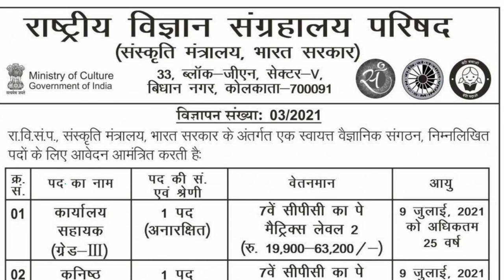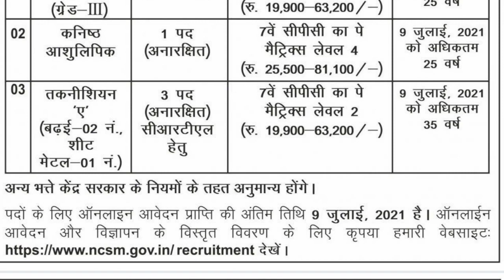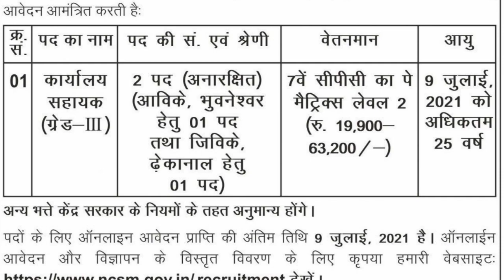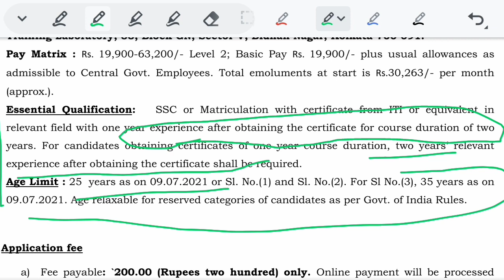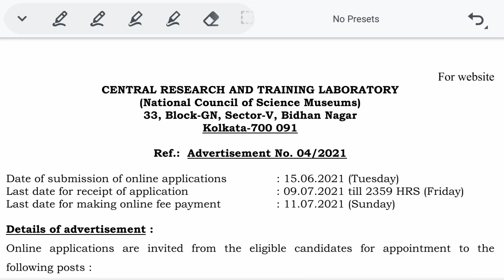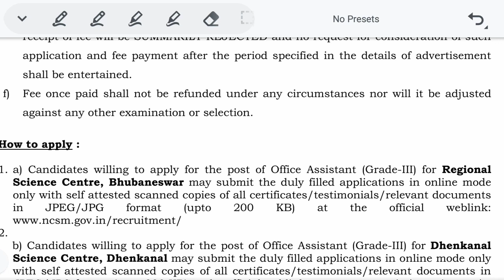NCSM Recruitment 2021|| Office Assistant, Stenographer, Technician || 12th pass || All India Job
National Council of Science Museums

Office  Assistant  (Grade-III) , Junior  Stenographer:,  Technician ‘A’ (Carpenter/Sheet Metal)